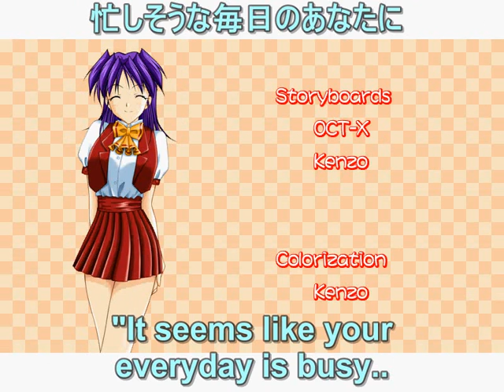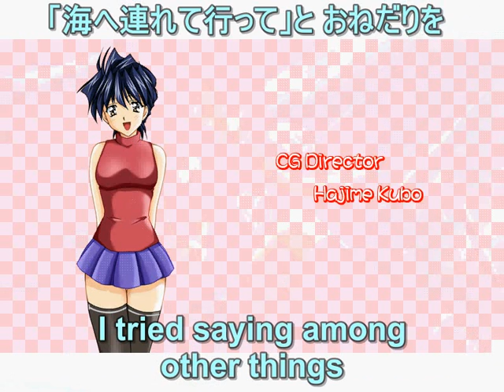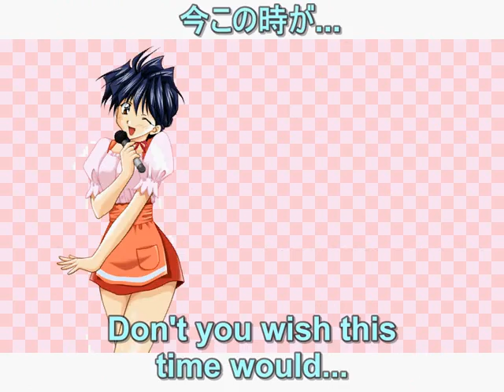XCh 2: Miyuki ED (short)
The frame rate is 10 FPS in this version.  Sorry.  This uses the 5/24/08 updated translation for the subtitles.

Check here, someone else uploaded karaoke of the full version on nico video:

(...grr. after days of work and search for the lyrics and how to do karaoke, it was on nico video already after all. I quit, you hear me?! I quit making karaoke/translations! You can't make me! XD)